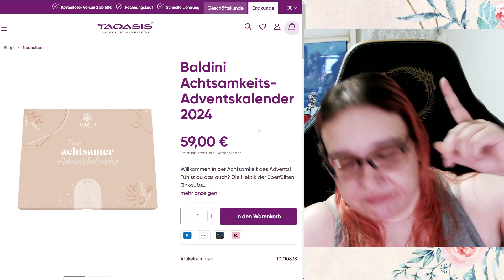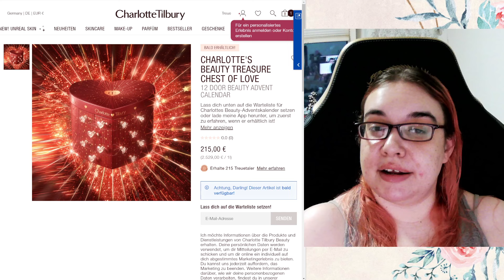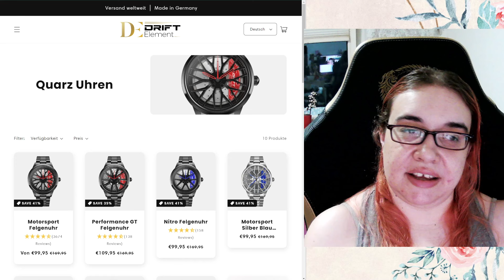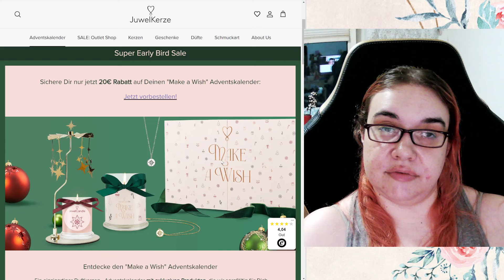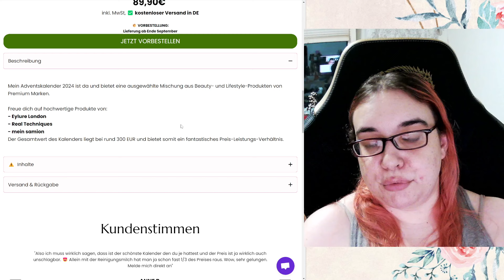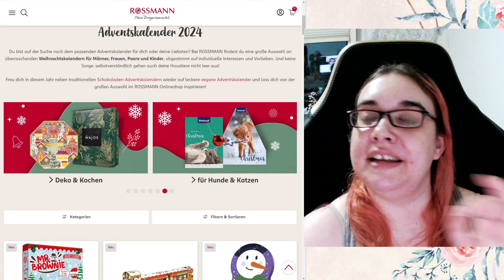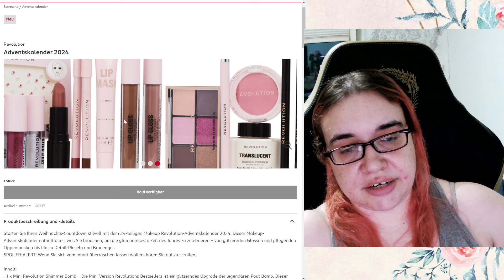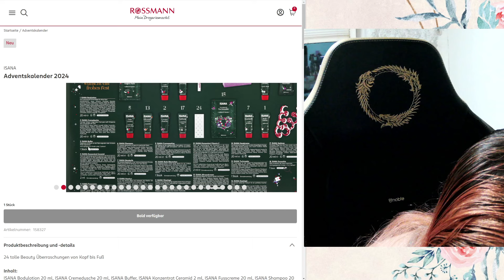Teil 4 - EXKLUSIV Rossman Adventskalender Vorschau 2024 +u.a. My Müsli, Juwelkerze, Degustabox